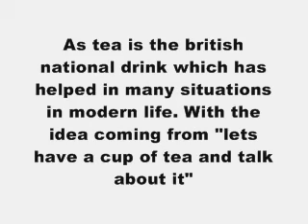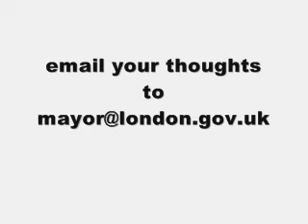The Barrie J Davies Trafalgar Square Fourth Plinth proposal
Barrie J Davies Is An Artist